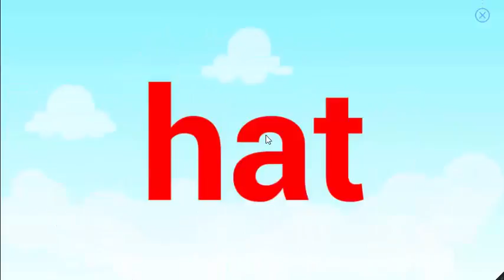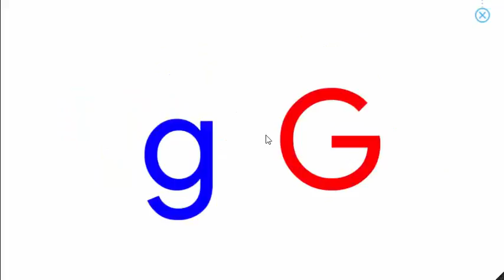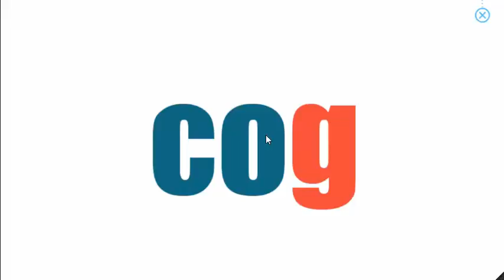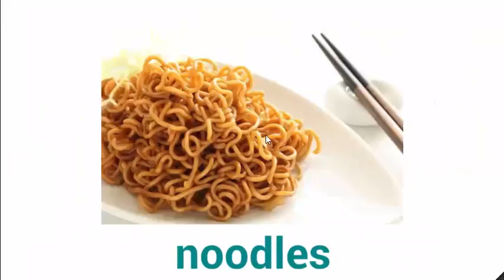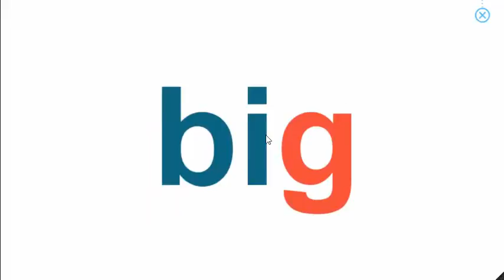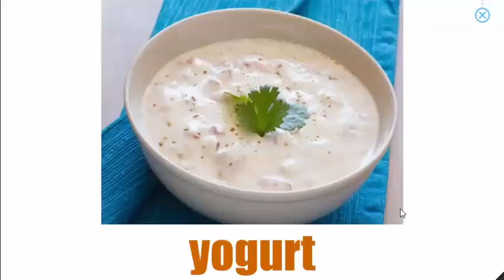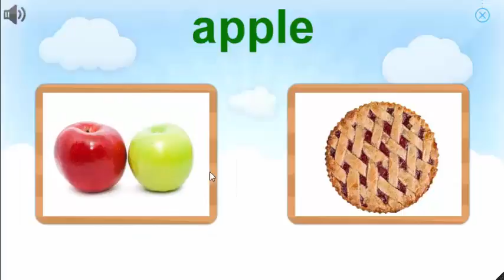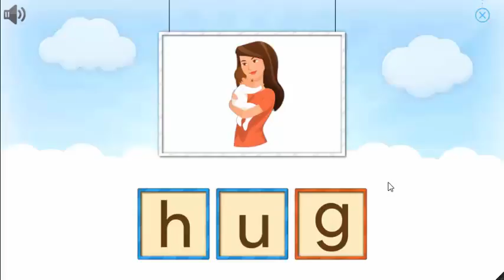Learn Colors || Zoo Animals for Children with Play Doh animals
WELCOME to the Education English Channel !